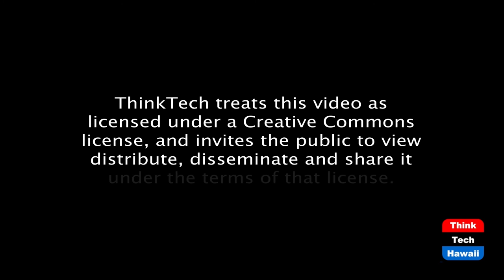How Restaurants are Encouraging Tourists to Return (Restaurants Hawaii)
HRA - The Voice of our Foodservice Industry.  The host for this episode is Jay Fidell.  The guests for this episode are Sheryl Matsuoka, Allen Farinas and Rebecca Tomacder.

Hawaii’s Restauranteurs are creative & innovated! We entice guests back to our restaurants by preparing mouth watering meals that Hawaii is known for. Every meal with a Hawaiian flare! We are looking forward to dining together again!